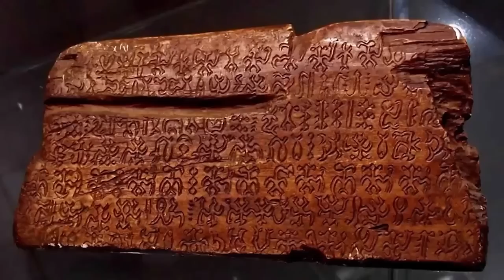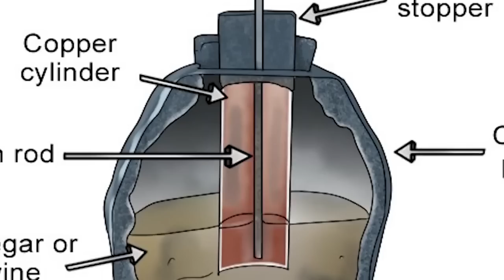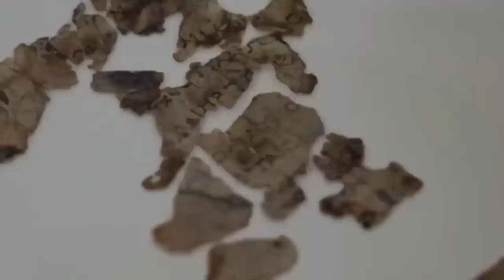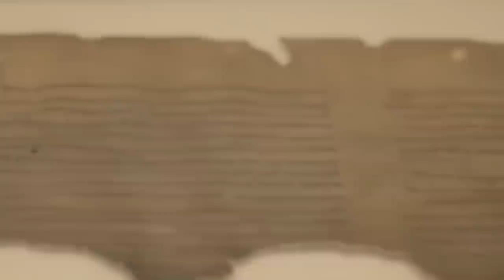Scientists Terrifying New Discovery Under Earth Changes Everything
Science is supposed to be the tool we use to figure out the universe. But sometimes tools fail to do what they were intended to do. And that includes science. Sometimes science fails to give us the answer we hope it will, and we remain even more baffled then we were before. These are 20 mysterious discoveries science still can’t explain!